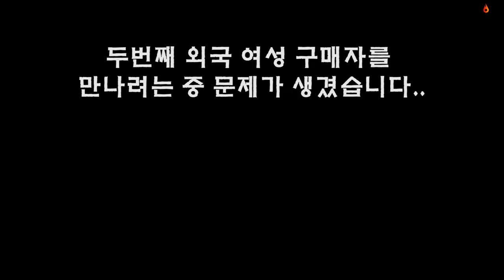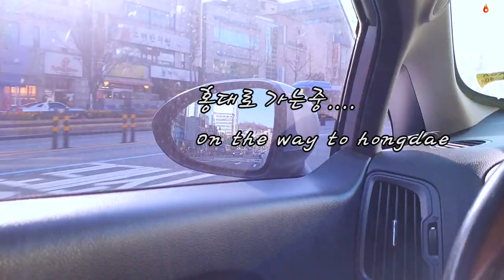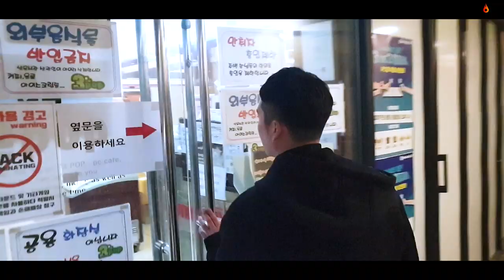How we meet OUR SUBSCRIBERS ! Harsh on Men, Sweet on Girls lol